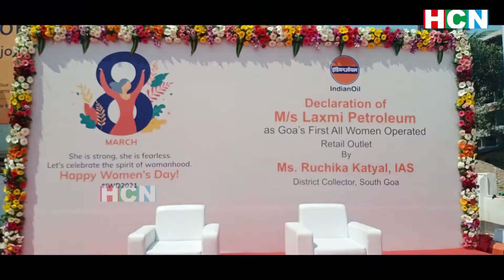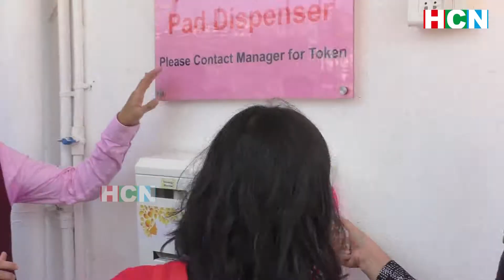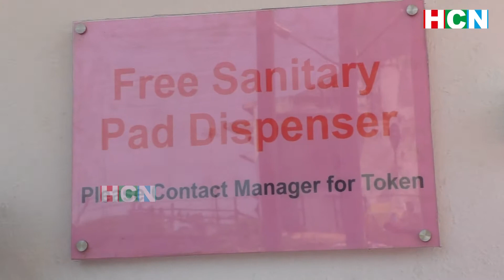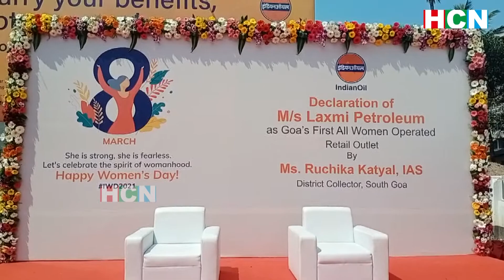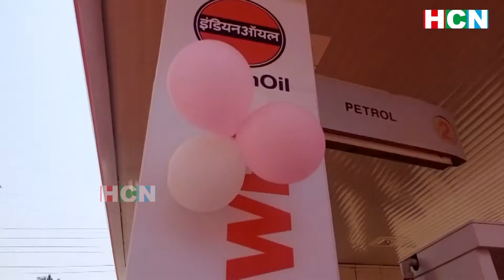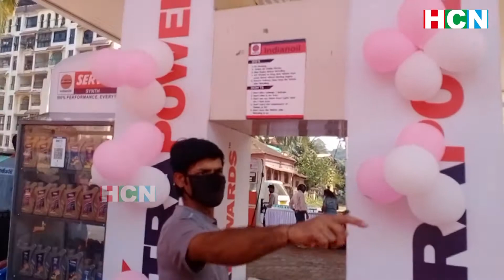Hindustan Petroleum celebrated Women day by felicitating women in Vasco